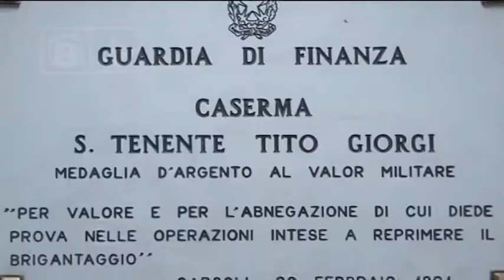Abruzzo - Gdf, riflettori accesi sulla ricostruzione